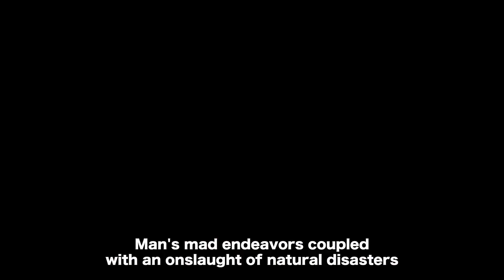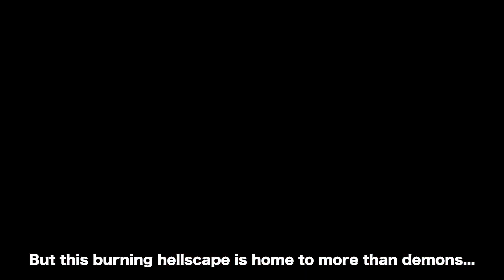SAND LAND | CINEMATIC TRAILER